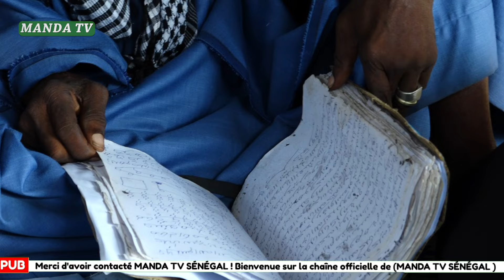GANDE ƁALEEƁE: Thierno Mamadou Sande to Madina Sande Ferlo